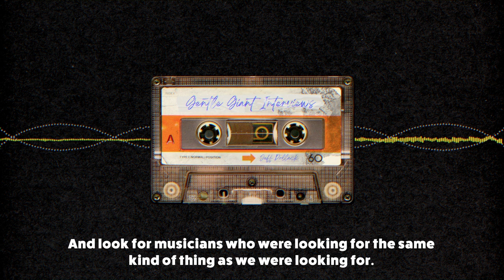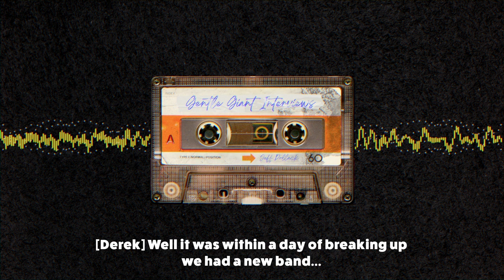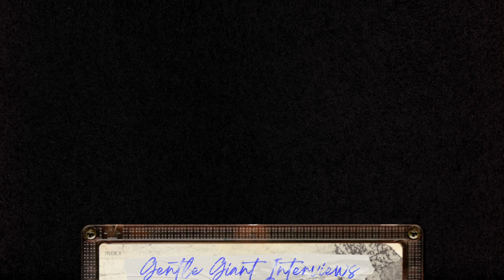Gentle Giant - The Missing Interviews: Forming The Giant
Born out of musical frustrations from the UK pop circuit, Ray and Derek Shulman discuss the formation of Gentle Giant.

From 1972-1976 music director Jeff Pollack conducted a series of short interviews with Ray and Derek Shulman as part of a series called “English Musicians” on KCFR College Radio in Denver, CO.  The interviews were only aired once but the original cassettes were recently found and digitized, marking the first time both fans and the band have heard them since they were first conducted.

GentleGiantBand.com